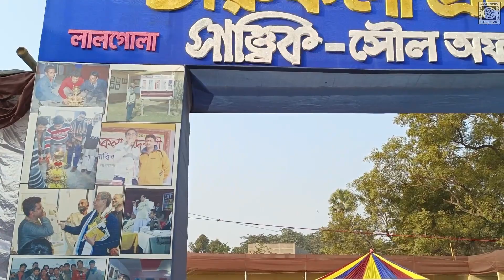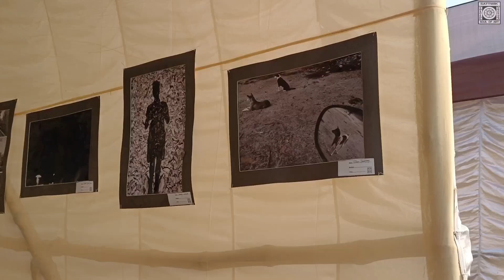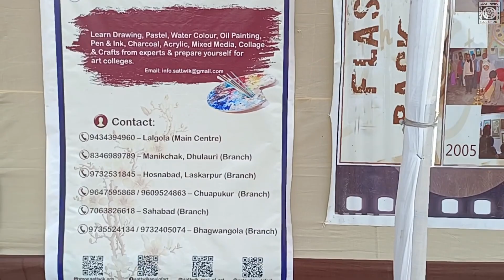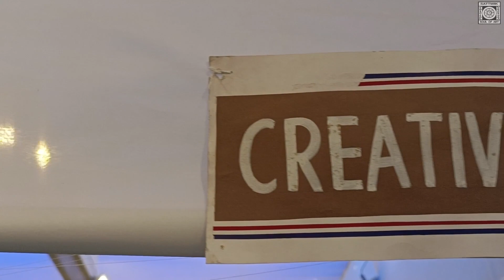'সাত্ত্বিক' - সৌল অফ আর্ট -এর নিবেদন | দশম চারুকলা প্রদর্শনী | ২৩ - ২৭ জানুয়ারি, ২০২৩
গর্বের লালগোলাবাসী,
করোনা আবহ কাটিয়ে দীর্ঘ প্রতীক্ষার পর আমাদের শিল্প-সংস্কৃতির পীঠস্থান লালগোলায় সাত্ত্বিক সৌল অফ আর্টের উদ্যোগে আগামী ২৩ থেকে ২৭শে জানুয়ারি, ২০২৩ ছয় শতাধিক পেন্টিং, স্কাল্পচার ও ফটোগ্রাফি নিয়ে অনুষ্ঠিত হয়েছে দশম চারুকলা প্রদর্শনী। আবেগমাখা এই প্রদর্শনীতে উদ্বোধক হিসেবে কলকাতা থেকে এসেছিলেন এ সময়ের প্রবাদপ্রতীম শিল্পী মাননীয় Pradosh Paul  মহাশয়। প্রদর্শনী উপলক্ষ্যে বসে আঁকো ও মহিলাদের জন্য আলপনা প্রতিযোগিতার আয়োজন করা হয়েছিল।

সবাই কে আন্তরিকভাবে পাশে পাওয়ায় সাত্ত্বিক পরিবারের পক্ষ থেকে কৃতজ্ঞতা জানাই।আপনারাই আমাদের সফলতার চাবিকাঠি। সবাই খুব ভালো থাকুন।